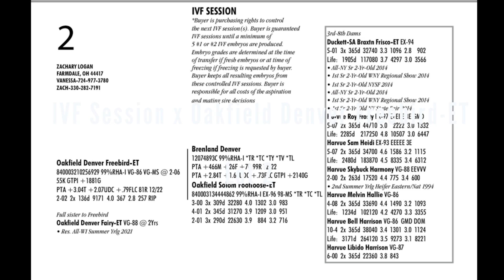2023 PA Convention Sale Lot 2